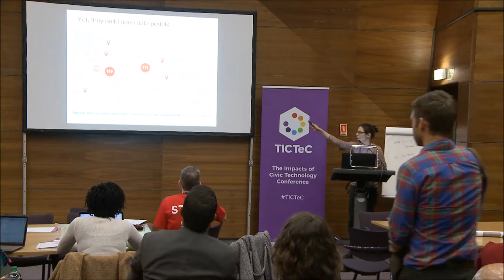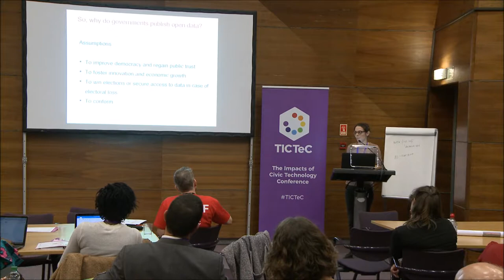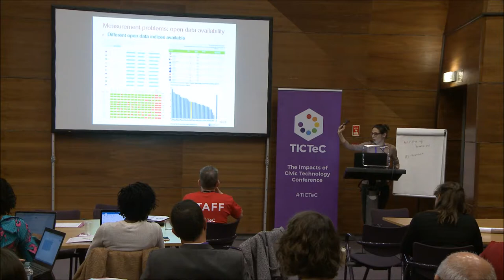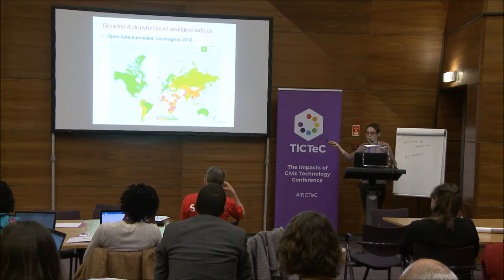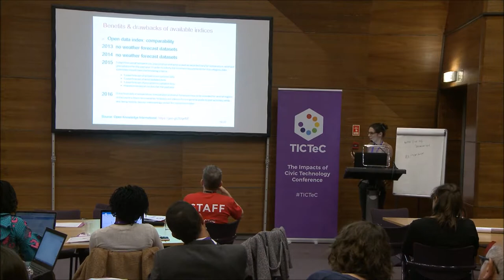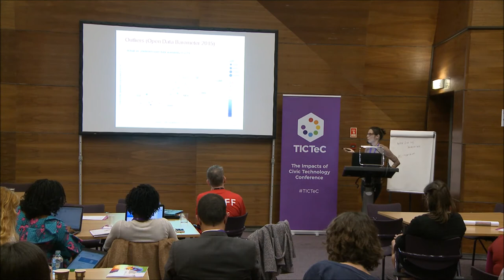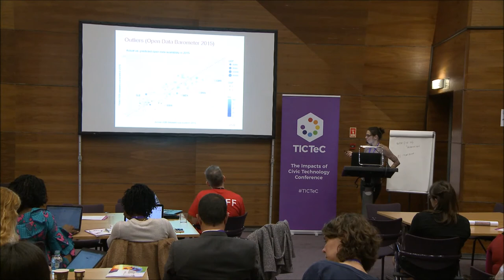TICTeC 2018: Why do governments publish Open Data?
Speaker: Mária Žuffová (University of Strathclyde, UK)

In the past decade, many countries have demonstrated their commitment to transparency, launching Open Data portals.

Maria explores why governments decide to adopt policies that limit their control over information. Drawing from organisational theory and political competition literature, she proposes motivations for increasing access to government information.

This session was part of the annual TICTeC conference.